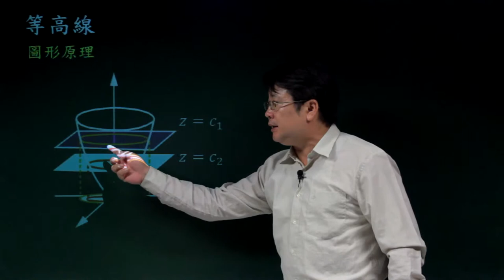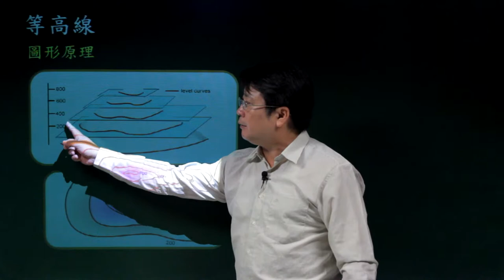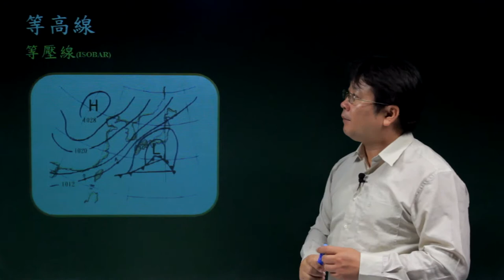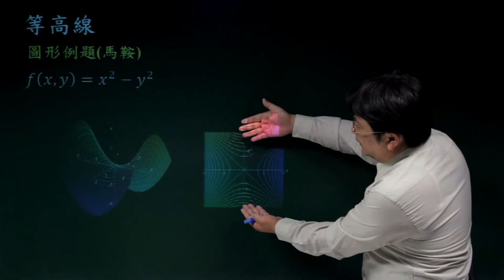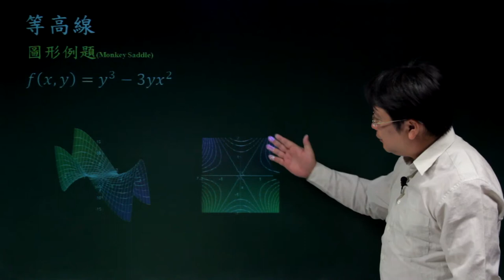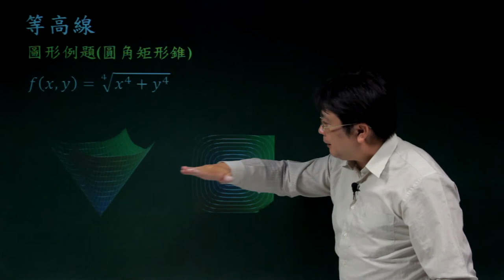等高線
課程簡介：介紹3D的曲面以等高線的描述方法與原理，並以3D圖形與等高線對照講解。
課程難度：■■□□□
適合對象：大學一年級
授課教師：李柏堅
製作單位：中華科技大學 遠距教學組
製作人員：林文博 蔡鄢竹